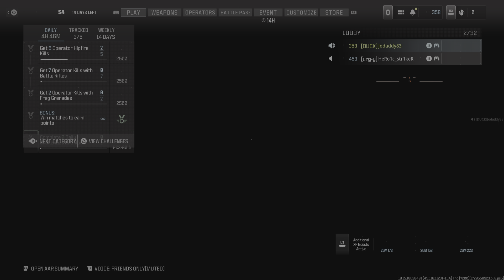COD Best round ever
I'll probably never top this round